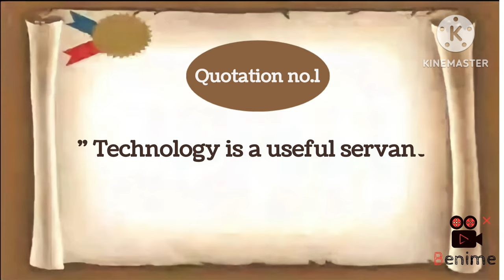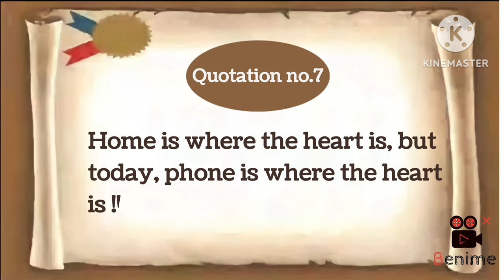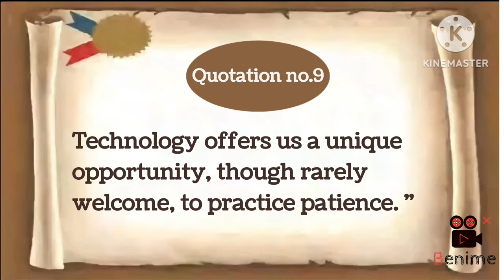Top 10 Quotations On Mobile phone| Class 10th and 12th Essay|Technology Quotes || Educational skills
Assalam u Alaikum dear viewers Educational skills channel is for you that may help you for papers by adding Quotations in your essays and poems to achieve better marks.
Top 10 Quotations On Mobile phone| Class 10th and 12th Essay|Technology Quotes || Educational skillsTop 10 Quotations On Mobile phone| Class 10th and 12th Essay|Technology Quotes || Educational skills
All Quotations on essays and poems of class 10 and 9th poems and 12th essays are uploaded on this channel you can check playlist of Quotations which is almost of 60+ Quotations videos.😊💕Thanks